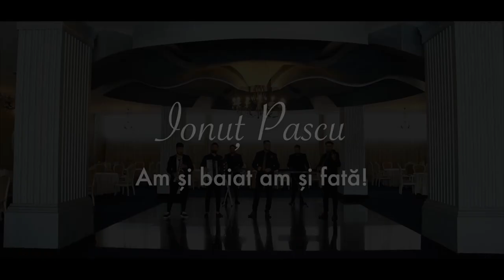IONUT PASCU - AM SI BAIAT AM SI FATA 2022 ❌ SI FRATII GOGAN ❌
Muzica si Text: Gogan Alex
Aranjament Orchestral: Gogan Studio
 Mix | Master | Recordering Gogan’s Studio
Acordeon : Găbyță Gogan
Vioara : Gogan Denis
Clarinet : Alex Tănase
Orgă : Adrian Dura
Orgă : Gogan Alex
Țambal : Ulinici Vlad
Gogan’s Studio